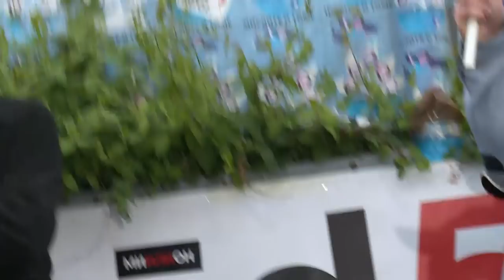Incident protest na protestu u Nišu 12. 4. 2019.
Dok su niški odbornici Srpske napredne stranke u petak zaključali gradsku Skupštinu i ostali da je brane od opozicionara, opozicionari na protestu pored parlamenta nisu ni prošli, a jedini incident tog dana izazvali su upravo članovi SNS-a. Potvrđeno je da je grupa zbog koje je prvi put reagovala policija od kada se održavaju protesti u Nišu sačinjena od mlađih aktivista vladajuće stranke.